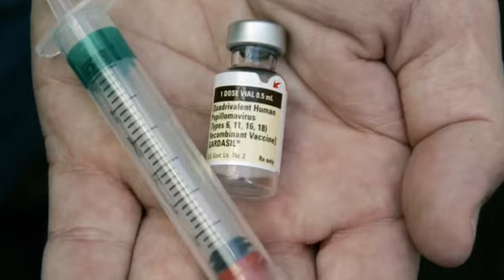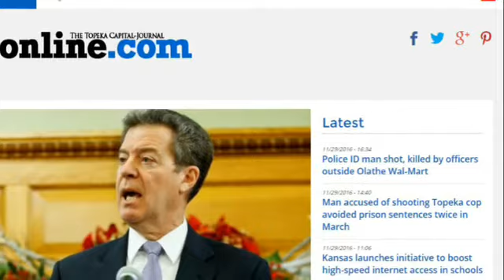Midday Minute for Feb. 2, 2017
This is The Topeka Capital-Journal's midday update for Feb. 2, 2017.